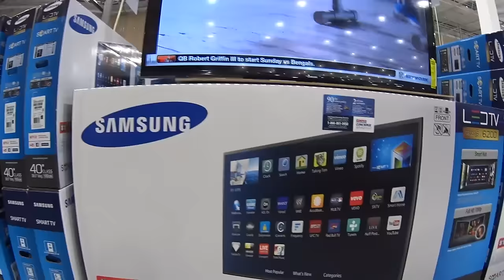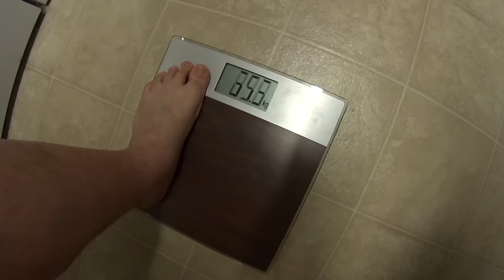5 MESES DE DIETA E ROUPAS DE INVERNO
Neste vídeo vocês vão ver quantos kilos (quilos) o Dan perdeu em 5 meses de dieta e também muitos preços de roupas de inverno no Costco. Esperamos que gostem.